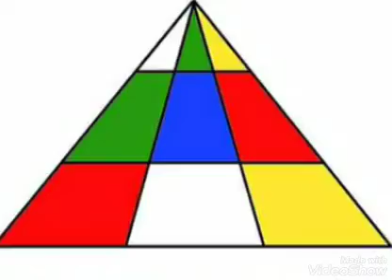How many triangles do you see